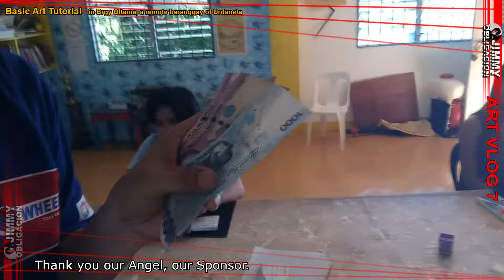How to Draw Still Life / How to Draw a Scenery / Perspective Drawing/Thank you sponsor: ErnestGalvez